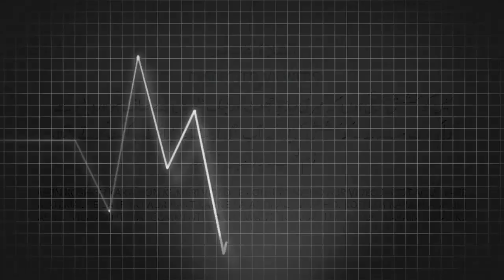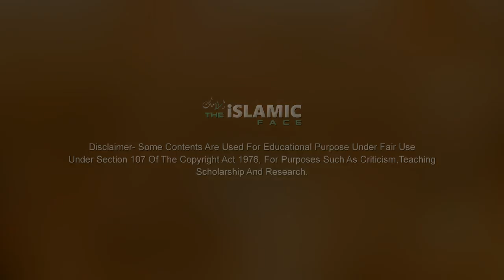7Minute: Big Breaking News of the day, INDIA PAKISTAN, ARTICLE 370, Breaking News, 7 Minute | iFaces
Today's 7 Minute Trending News Analysis, India Pakistan, Article 370, News analysis

India Pakistan. Article 370.